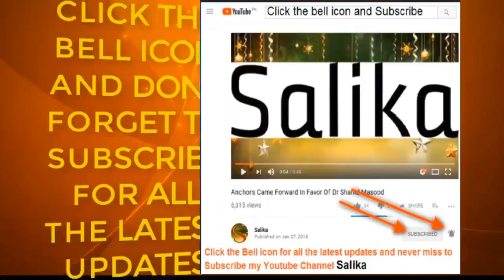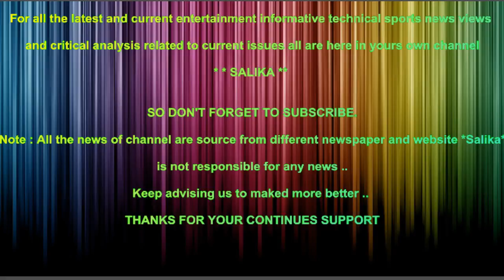WAFAQI KABINA KI HALAF BARDARI KA DORAN IMRAN KHAN KYA KARTAY RAHY JAN KR AP BHE FAKHAR KRY GE